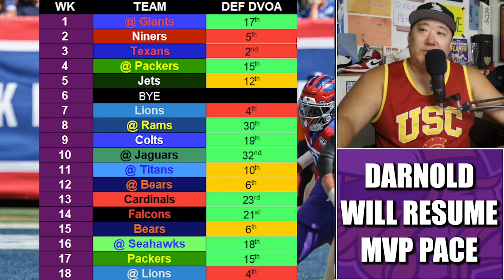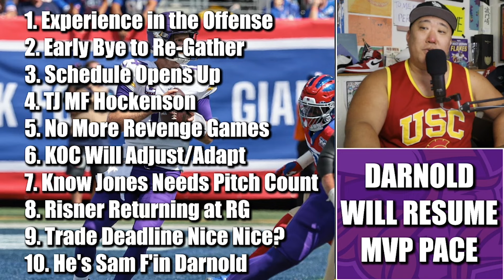10 Reasons Why Sam Darnold Will Resume His MVP Pace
10 reasons why Minnesota Vikings quarterback Slingin' Sam Darnold will resume his MVP campaign after the bye.